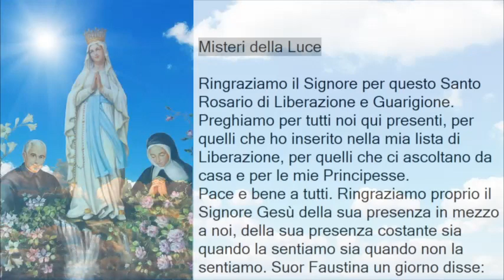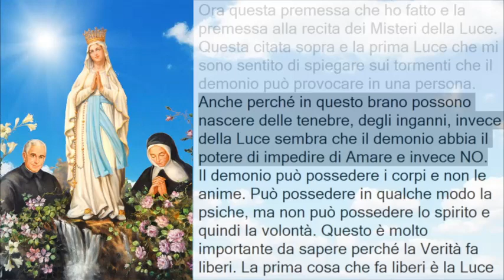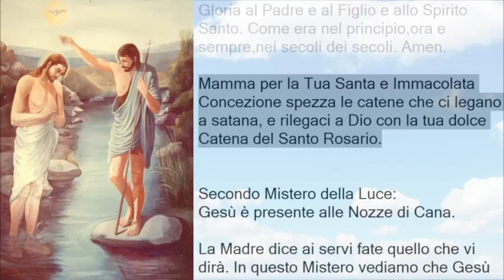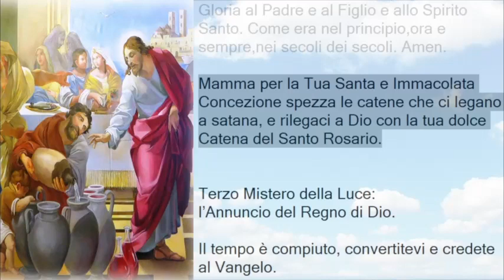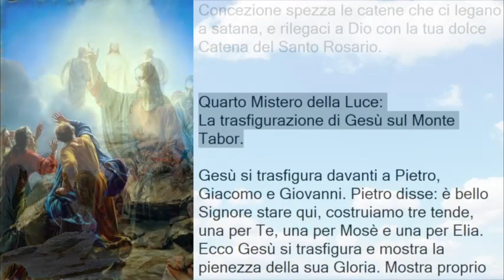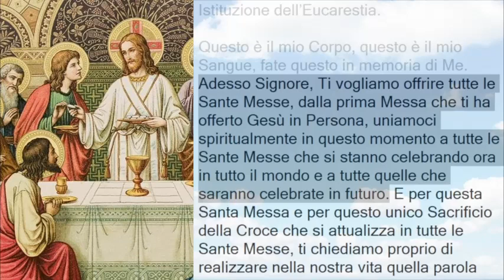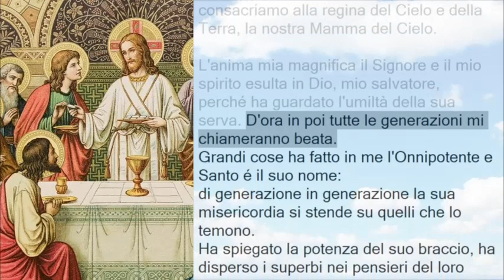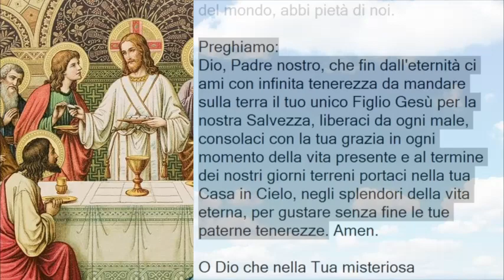Santo Rosario di Guarigione e Liberazione: Misteri Luminosi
Preghiere, Guarigione, Liberazione, Fatima, Lourdes,